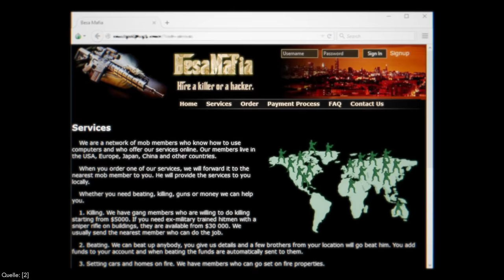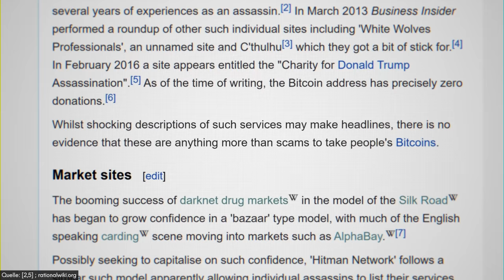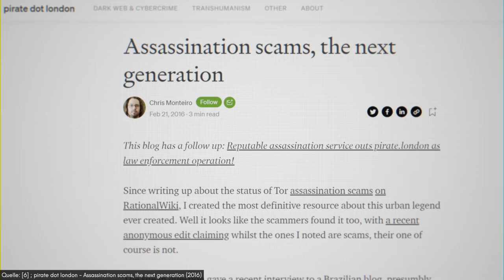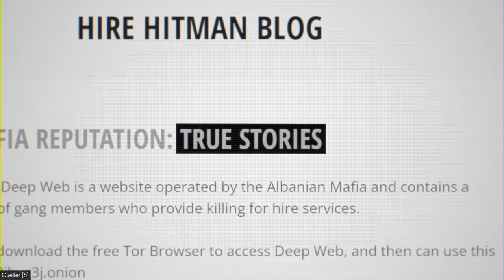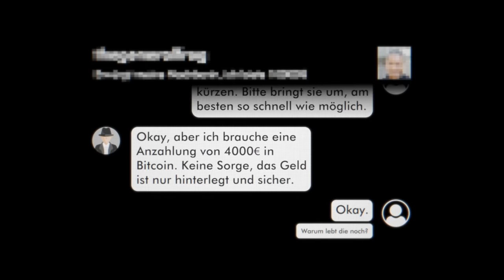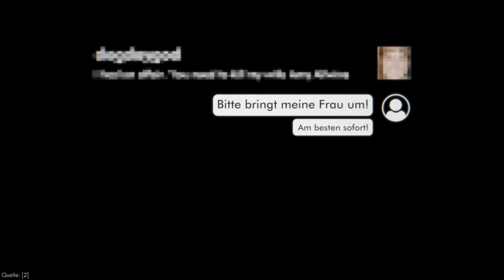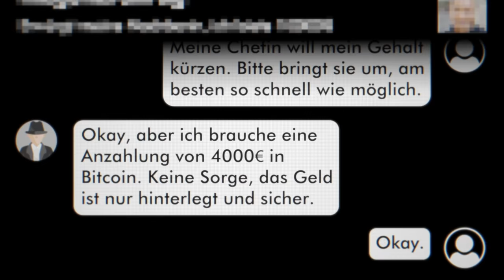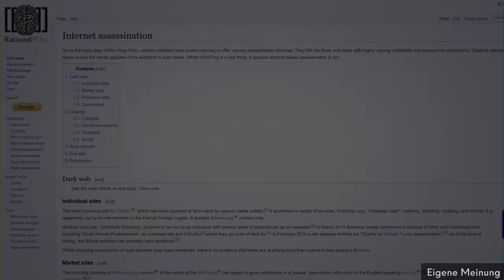Besa Mafia: Wenn man einen Mord im Darknet bestellt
Auf der Darknet-Website Besa Mafia kann man angeblich einen Auftragskiller anheuern. Die Geschichte eines Mordes, eines gewaltigen Betruges und einer Liste voller Menschen in Lebensgefahr.

Herzlichen Dank an Gian Volpicelli von Wired!

[2] WIRED - The unbelievable tale of a fake hitman, a kill list, a darknet vigilante... and a murder (2018)

[3] The Washington Post - A church elder’s Ashley Madison affairs led him to the dark Web — and murder, police say (2018)

[4] Business Insider - How To Hire An Assassin On The Secret Internet For Criminals (2013)

[6] pirate dot london - Assassination scams, the next generation (2016)

[7] pirate dot london - Reputable assassination service outs pirate.london as law enforcement operation! (2016)

[10] CBS News - Click for a Killer: Part 1 (2018)

[11] StarTribune - Stephen Allwine found guilty of killing his wife, staging death as suicide (2018)

[14] Expertenaussage Gian Volpicelli

Artlist:

Jimmy Svensson - The Darkest Day; No More Light; Other World
Tom Goldstein - Behind
C.K. Martin - End Of The Line
Tilman Sillescu - Wait And See
Ian Post - True Detectives; True Detectives (Woodwinds & Bass Version)
Michael Vignola - Sugar Plum, We Are Everywhere
Lux Inspira - Foreboding
Out Of Flux - Eclipse
Rift - Inferno
Shahead Mostafafar - The Seal Of The Guardians
Kevin Graham - Fallen
Roie Shpigler - Coal Clouds
Yehezkel Raz - Morning Sunbeams

Lennon Hutton - Ceres; Orcus
Trevor Kowalski - You’re Not Hiding Very Well; Approaching The Signal
Farrell Wooten - Tunnels